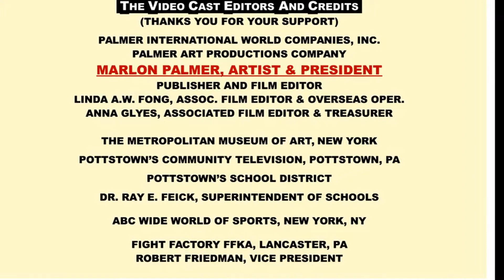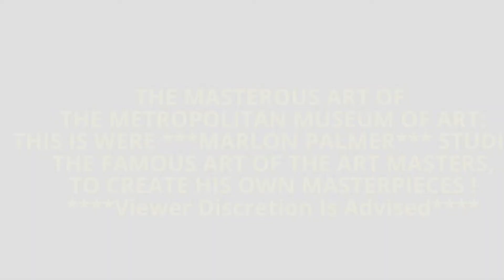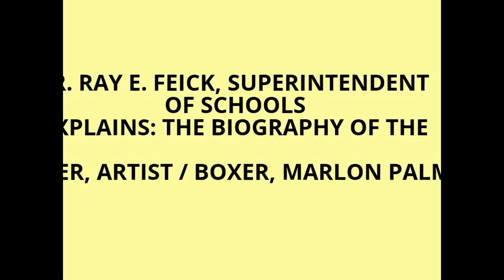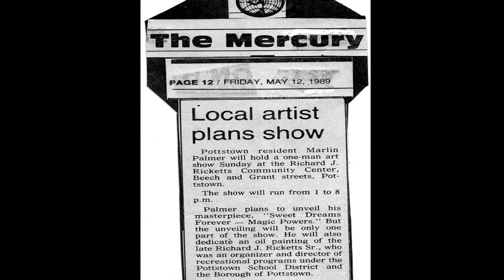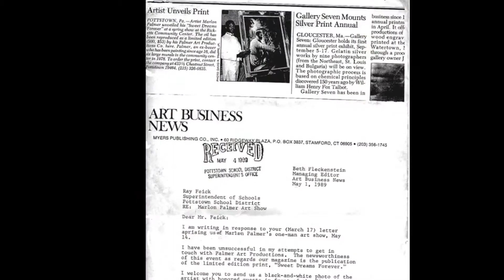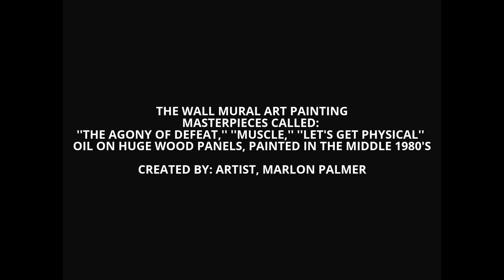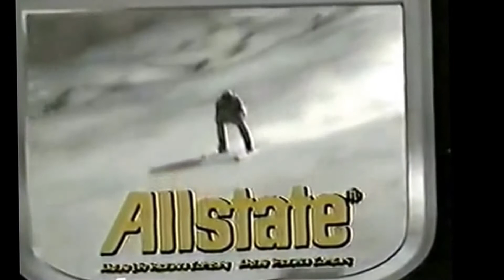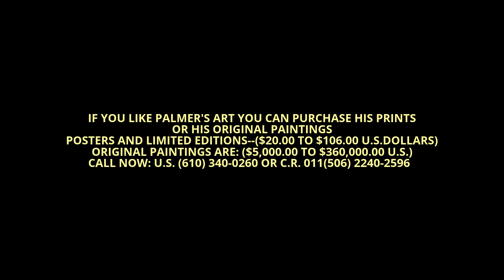MARLON PALMER'S MASTERPIECE ART COLLECTION PT. 1 OF 4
PART NO. 1
MARLON PALMER'S MASTERPIECE ART COLLECTION
PURCHASE HIS BEST SELLING POSTERS AND LIMITED EDITION PRINTS FROM AROUND THE WORLD TO ANY COUNTRY. HIS PRINTS ARE $5.00 TO $106.00 AND HIS ORIGINALS ARE $2,000.00 U.S. DOLLARS TO $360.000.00  U.S. DOLLARS.

oooooooooooo  THE OFFICIAL BIOGRAPHY  ooooooooooo
MARLON PALMER IS THE PRESIDENT OF 10 COMPANIES
AND FORMER ARTIST / BOXER & KICK BOXER. MARLON
PALMER HAS BEEN CLEARLY DESCRIBED AS ONE OF THE
MOST CREATIVE MULTI-RENAISSANCE ARTIST IN THE WORLD.
MARLON PALMER HAS BEEN CLEARLY RECOGNIZED FOR HIS
CREATED ART CALLED: ''CONTRASTING COLOR ART.''

MARLON GERARDO PALMER SAMPSON, WAS BORN IN THE
BEAUTIFUL SPANISH COUNTRY OF LIMON, COSTA RICA IN
1962.HE HIS THE SON OF HUBERT ADOLFUS BLACKWOOD
PALMER AND EUPHEMA ADOSSA SAMPSON PALMER, WITH 3
BROTHERS AND 3 SISTERS. MARLON GREW UP IN NEW YORK
AND PENNSYLVANIA AND BEGAN PRO-FORMING ARTS IN
RADIO CITY MUSIC HALL IN MANHATTAN, NEW YORK. THREE
YEARS AFTER LOSING INTEREST IN PIANO MUSIC. HIS MUSIC
TEACHER BROUGHT HIM HIS FIRST PAINT SET AND PAPER TO
CONTINUE HIS ARTISTIC DREAMS. THE DEVICES TOUCHED HIS
ILLUMINATING MIND OF FANTASY  ART DREAMS. MARLON'S
MUSIC TEACHER SAID: "SINCE YOU HAVE NO MORE MUSICAL
INTEREST; DO WHAT YOU DO BEST !" MARLON THEN SLOWLY
GROOM HIMSELF INTO AN INTERNATIONAL ARTIST SELLING
AROUND THE WORLD. AND MAKING HEADLINES IN MANY
INTERNATIONAL MAGAZINES, TELEVISION NETWORKS, NEWS-
PAPERS AND THE ASSOCIATED PRESS WORLD NEWS !

MARLON COMPLETED HIS EDUCATION IN COSTA RICA AND
UNITED STATES. HE WAS A SELF TAUGHT ARTIST WITH MANY
OTHER ARTISTIC ABILITIES.  HE HAD A GOD GIFTED TALENT
AND HE TAUGHT MANY HIGH SCHOOL AND COLLEGES HOW
TO PAINT HIS STYLE OF THE OLD MASTERS. TWO OF HIS BEST
STUDENTS PAID HIM THOUSANDS OF DOLLARS A YEAR TO
LEARN THE ARTISTRY OF MARLON’S SKILLS AND REALISM.
AFTER YEARS OF RELENTLESS TRAINING MARLON’S BEST
STUDENTS BECAME: JANET PEEBLES OF LITTLE ROCK,
ARKANSAS AND PHYLLIS CRAFTON OF BRONX, NEW YORK.
THEY BOTH HAS ARE NOW DECEASED IN THERE 70'S FOR
MANY YEARS.

PALMER'S ART HAS BEEN EXHIBITED IN OVER 35 EXHIBITION
INTERNATIONALLY AND HE HAS EVEN EXHIBITED WITH THE
GREATEST ART MASTERS IN THE WORLD, AT NEW YORK ART
EXPO IN 1999, WITH RO GALLERY FEATURING: PABLO PICASSO,
NORMAN ROCKWELL, AND THE MOST FASCINATING 20TH
AMERICAN ARTIST **RALPH WOLF COWAN**; WHO PAINTED
MANY MOVIE STARS, PRESIDENTS, KINGS AND QUEENS. IN
ADDITION, MARLON HAS EXHIBITED WITH THE GALLERIA-EXPO
-NEW YORK YEARLY AND MANY GALLERIES AND CONVENTIONS.

AT ONLY AGE 16 MARLON'S FIRST MASTERPIECE OIL PAINTING
WAS SOLD FOR $500.00. MANY OF MARLON'S CLIENTS ARE
MANY NEWS REPORTERS, DOCTORS, LAWYERS, JUDGES,
ACTORS, BUSINESSES AND EVEN POLICEMEN BECAME HIS
CLIENTS,TO HAVE MARLON COLORFUL ARTISTRY OF ART.

TODAY MARLON HAS COMPLETED ALMOST 2,000 PCS OF ALL
TYPE OF PORTRAITS, LANDSCAPES, SIGN ART, AND DRAWINGS.
IN 1980, MARLON PALMER, WAS HIRED TO PAINT 7 MURALS
AT THE RICHARD J. RICKETT COMMUNITY CENTER AND PALMER
PAINTED AN ELEGANT GIGANTIC MURALS TOTALING ABOUT 170
FEET. THE MOST HISTORIC CREATION IN PENNSYLVANIA HISTORY
OF SPORTS ATHLETES AND MOVIE STARS.  IN 1989, MARLON
WAS OFFERED $360,000.00 FOR HIS FAMOUS ''SWEET DREAMS
FOREVER,'' BY DYANSEN GALLERY OF NEW YORK; BUT IT WAS
NEVER SOLD DUE TO BAD CONTRACTUAL AGREEMENTS WITH
HIS CORPORATIONS.  TODAY MARLON'S PAINTING’S HAS SOLD
FOR AS HIGH AS $ 33,920.00, AND HE HAS BEEN OFFERED MANY
CONTRACTS FOR HIS MILLION DOLLAR SERIES CALLED THE ''ALPHA
AND OMEGA-THE BEGINNING AND THE END.''

MARLON PALMER IS THE PRESIDENT OF 10 COMPANIES GUARDED
UNDER THE SUPERVISION OF **PALMER INTERNATIONAL WORLD
COMPANIES, INC.** A MULTI-MILLION DOLLAR CORPORATION OF
MANY PRODUCT AND SERVICES WORLDWIDE.

MARLON OTHER SECRET TALENT IS THAT HE BECAME AN
ASSISTANT INSTRUCTOR OF A KUNG FU SCHOOL, AMATEUR
AND PROFESSIONAL WITH A 17-1 AMATEUR RECORD AND A 7-5-3
RECORD AS A PROFESSIONAL BOXER, AND IS UNBEATEN AS A
PROFESSIONAL KICK BOXER. MARLON ALSO, EARNED A FIGHT
WITH THE OLYMPIC GOLD MEDTALIST AND 2 TIME WORLD
CHAMPION **MARK BRELAND** FOR BECOMING
PENNSYLVANIA'S 14TH WORLD CONTENDER OF 1985.

MARLON HAS RETIRED FROM PAINTING ART COMMISSIONS
SINCE 2000 AND HIS SELLING HIS REMAINING PRINT PUBLICATIONS
AND ENJOYING THE WONDERFUL MEMORIES AS AN ''ARTIST BOXER.''